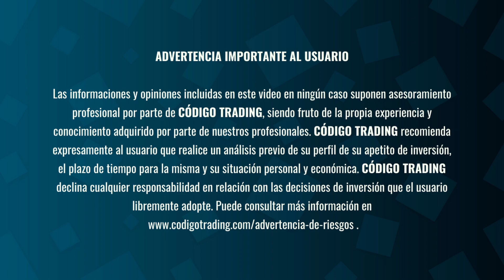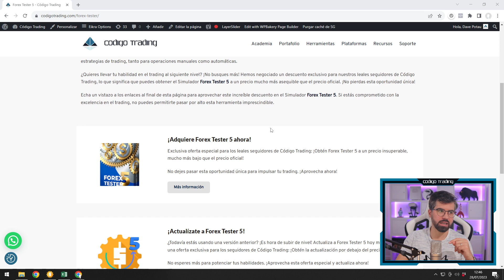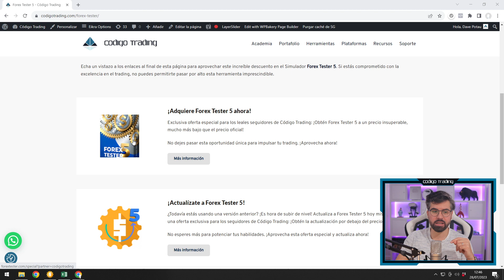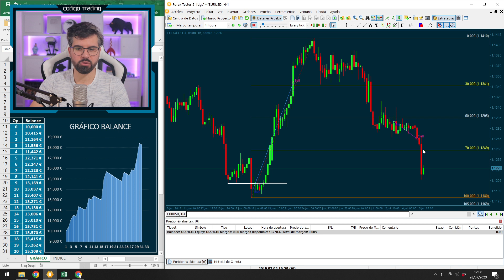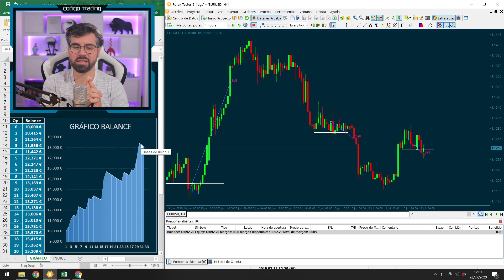¿Cómo DETECTAR OPORTUNIDADES ocultas? (Estrategia gratis de trading TRAMPAS)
Deja de caer en la manipulación del mercado, con mi estrategia de trading TRAMPAS. ✅ FOREX TESTER 🔥🔥

0:00: Bienvenida
0:40: Advertencia al usuario
0:55: Introducción
2:16: Buscando la 1era Oportunidad
4:52: Resultado y Operativa 1era Operación
5:48: Buscando la 2da Oportunidad
7:38: Resultado y Operativa 2da Operación
9:17: Despedida